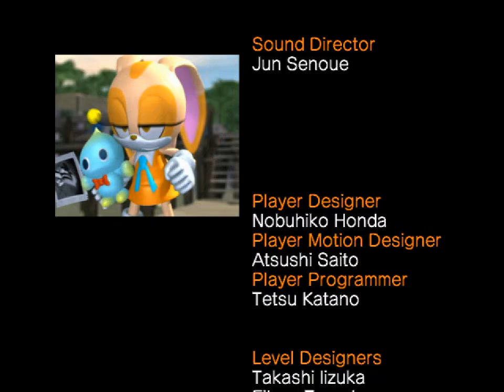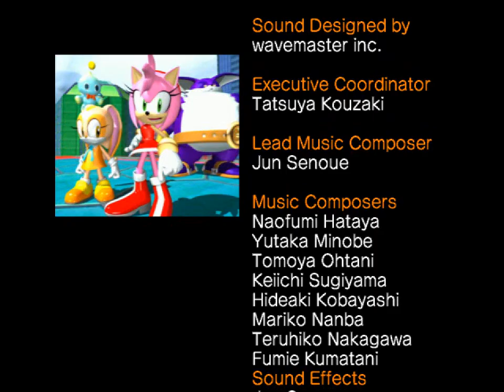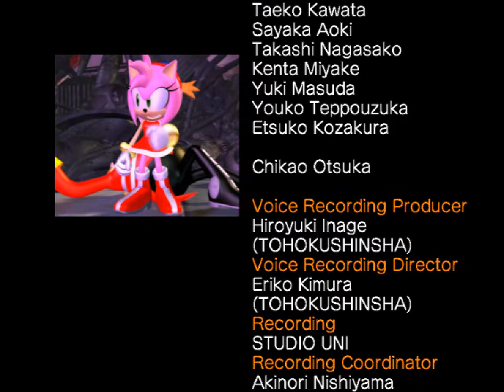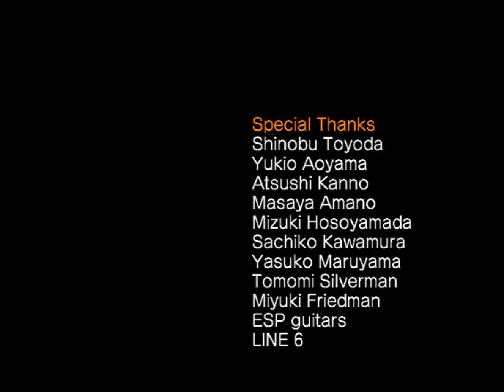All the Sonics - 527 - one of the emperor son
great is thy name

there is some serious angrycow moments in the first like four-five minutes, though honestly that's just true to the experience I had back then